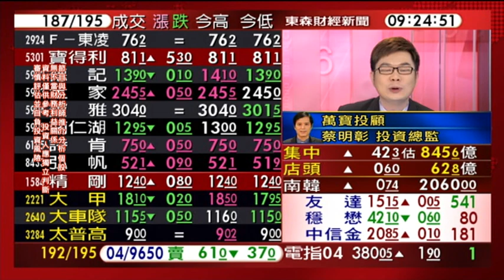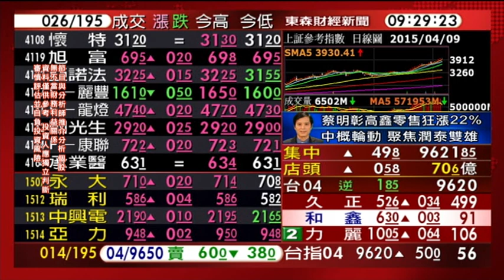0409股動錢潮盤中嚴選名師 蔡明彰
出口衰退 經濟下修//台股月線9610攻防
高鑫零售狂漲22%//中概輪動 聚焦潤泰雙雄
油價雲霄飛車//航空 海運大震盪